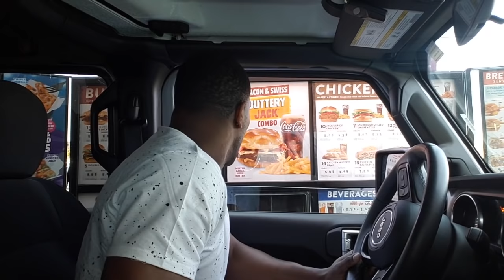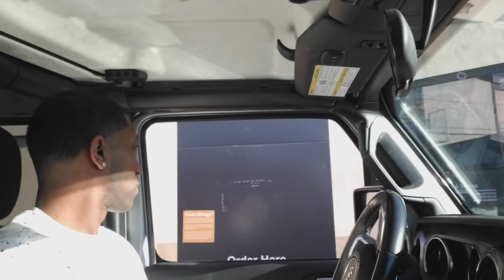Drive Thru Deja Vu TWINS Prank S1 Episode 3 L.A.- MUST WATCH YOUTUBE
Twin Prank viral Reactions! Twin2Kingz

In this video we will be ordering food in the drive thru of your favorite places to eat and seeing the reactions of the employees when they see two people (TWINS) who look identical in two separate cars, they will experience Deja Vu.  These reactions are priceless-viral.